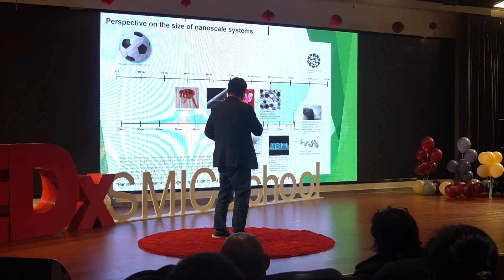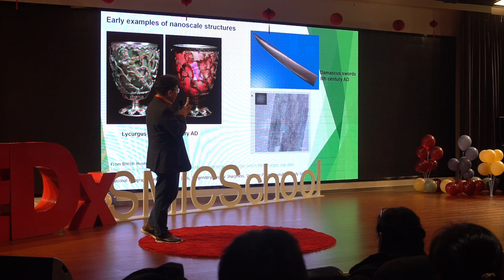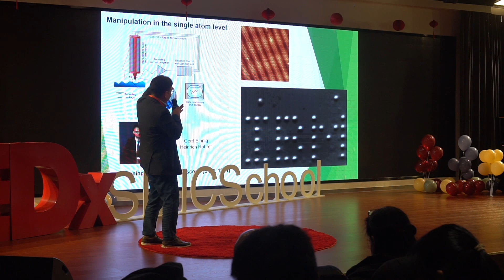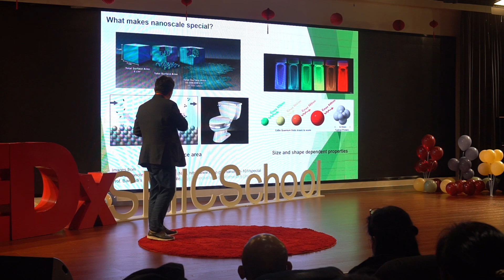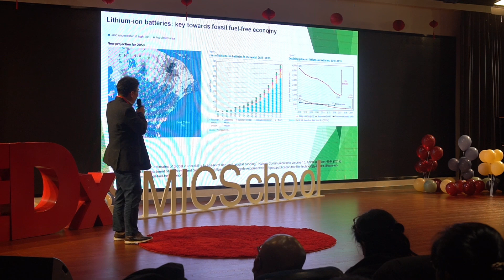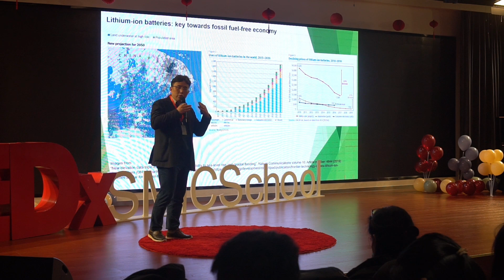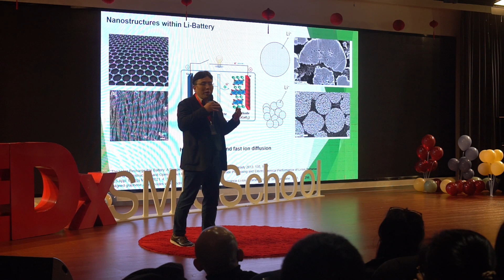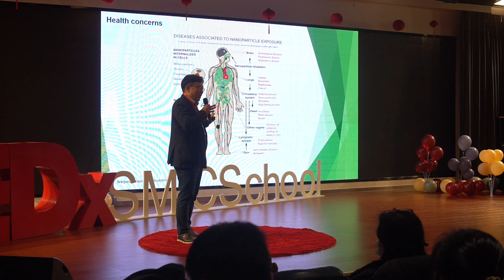Nanotechnology: A Paradigm Shift in Human Progress | Franklin Kim | TEDxSMICSchool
In this speech, Franklin discusses nanotechnology and the potential scientific breakthroughs it could lead to. Drawing on his background and research in nanotechnology, he educates the audience on this relatively new scientific field that has yet to be fully explored. Franklin Kim received his Ph.D. in Chemistry from UC Berkeley in 2005. After graduation, he worked as a postdoctoral researcher in the Department of Bioengineering, UC Berkeley, and later at the Department of Materials Science and Engineering, Northwestern University.
In 2011, he moved to the Institute for Integrated Cell-Materials Sciences (iCeMS), Kyoto University, as an independent assistant professor. Since 2017, he has been working as an associate professor at the School of Physical Science and Technology (SPST), ShanghaiTech University. His work mainly revolves around the synthesis of nanomaterials and their assembly into functional macroscopic structures, with focus on potential applications in the area of energy and environment. This talk was given at a TEDx event using the TED conference format but independently organized by a local community.